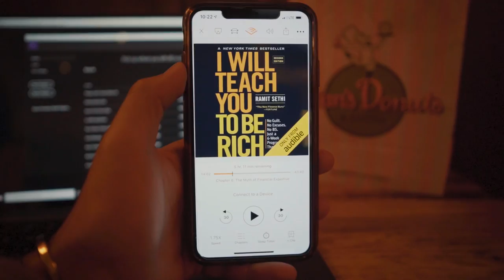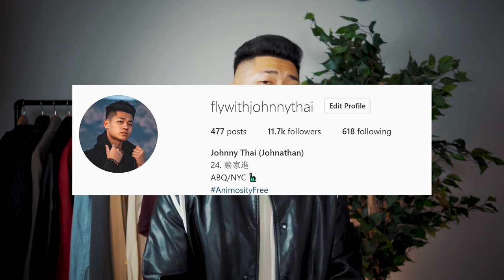5 Lessons i wish i knew before 20....